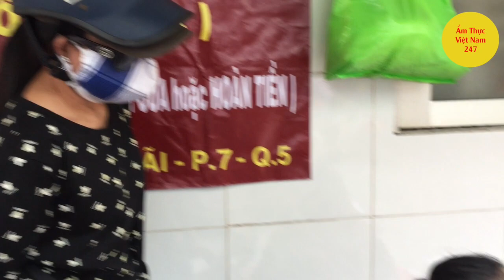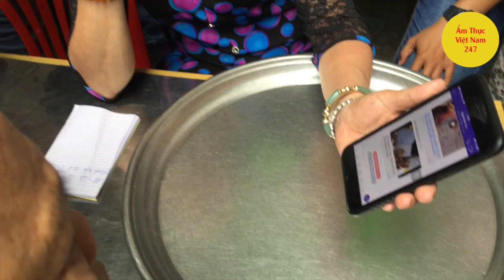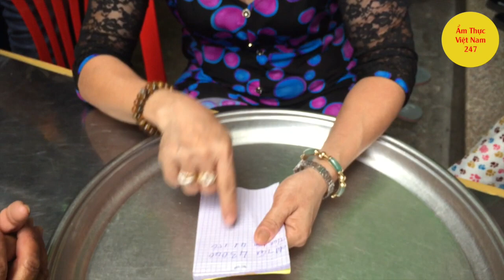Cua dì 3 có "biến" vì dì Thúy không muốn giữ tiền - Ẩm thực Việt Nam 247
Mâm cua dì 3 đã có chút đảo lộn vì dì Thúy không muốn giữ tiền tiếp do quá nhiều áp lực. Quá nhiều lời ác ý nhắm vào người phụ nữ trung niên.
Cua dì 3 nằm ở hẻm 565 Nguyễn Trãi, phường 7, quận 5, TPHCM. Thời gian gần đây, cua dì 3 luôn được nhiều người chú ý bởi chất lượng cua thơm ngon, giá cua rất mềm chỉ 650.000 đồng cho 1kg cua thịt và 700.000 đồng cho 1kg cua gạch. Loại cua cốm đặc biệt có giá 1 triệu đồng/1kg.
 Cứ khoảng 11h trưa thì người dân đã tập trung trước điểm bán cua dì 3 để đợi cua ra mua. Nhiều người mua cua đợi cả 30 phút nhưng vẫn vui vẻ vì mua được cua dì 3. Khách mua cua đến từ mọi miền của Tổ quốc và có cả người nước ngoài, bà con Việt kiều.
Cua dì 3 được chọn lựa kỹ càng và hấp lên với bí quyết gia truyền nên con cua rất chắc thịt, ngon lành. Người mua cua chỉ cần pha muối tiêu chanh do dì 3 làm sẵn là có thể ăn cua ngay liền tại chỗ.
Mỗi ngày, dì 3 chỉ mua 80kg cua. Sau khi làm sạch thì trọng lượng cua còn lại chỉ khoảng 50kg, có hôm làm ít chỉ có 30kg cua thành phẩm.
 Khoảng 11h30 trưa thì thùng cua đầu tiên của dì 3 cũng được đưa đến điểm bán. Mọi người lấy số thứ tự rồi lần lượt mua cua. Mâm cua hấp dì 3 được bán nhanh chóng chỉ trong 15 – 30 phút là hết cua đợt 1. Khoảng 12h trưa thì dì 3 ôm mâm cua thứ hai ra bán.
Dì 3 ngồi hướng dẫn mọi người cách chọn cua ngon nên người mua cua rất thích thú và yêu mến dì 3. Cua dì 3 đã bán ở Sài Gòn 33 năm nay nên cua của dì luôn có một lượng khách quen “khổng lồ”.
 Ai biết dì 3 cũng rất thương cho hoàn cảnh của dì vì dì chỉ sống 1 mình, trong khi năm nay đã 70 tuổi rồi. Công việc bán cua hấp là công việc nuôi sống gì suốt mấy chục năm lăn lộn ở Sài Gòn. Mặc dù bán cua rất đông khách nhưng Viet Nam 247 ghi nhận mỗi ngày dì 3 chỉ lời khoảng 700.000 đồng sau khi đã trừ các chi phí.
Chính vì vậy mà người phụ nữ bán cua được thương mến lại càng thương hơn vì dì không nâng giá, không lợi dụng đông khách để kiếm lợi nhuận. Trưa nắng đói bụng mà nhìn mâm cua dì 3 đỏ au, to bự chỉ phát thèm thôi các bạn.
Những con cua to bệch, bự chảng chỉ chờ người ăn đập càng, bóc thịt chấm muối tiêu chanh. Một số người mua cua nhờ dì 3 đập cua và cắt ngay tại chỗ để thưởng thức vì thèm quá, không chờ lâu được.
Kênh Ẩm thực Việt Nam 247 là kênh chuyên giới thiệu ẩm thực, du lịch và khám phá những điều tốt đẹp, thú vị trong cuộc sống. Những món ăn ngon, hấp dẫn sẽ được chúng tôi giới thiệu đến các bạn.